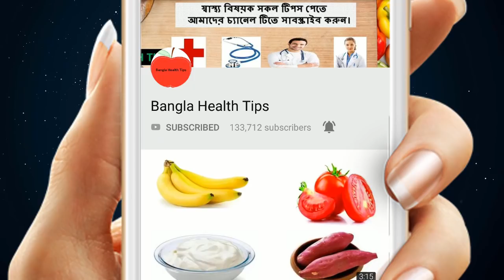ক্যান্সার,হার্ট,কিডনি ও ব্লাড প্রেসার সহ ৬৫ বছর পর্যন্ত ছোট বড় কোনও রোগই হতে দিবেনা শরীরে এই ফলটি !